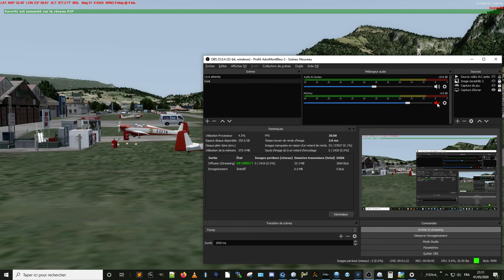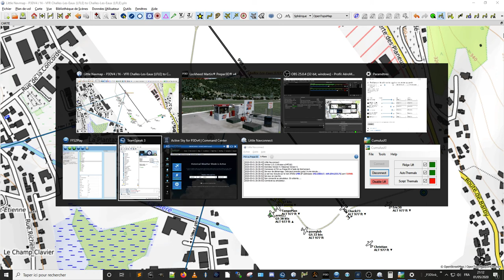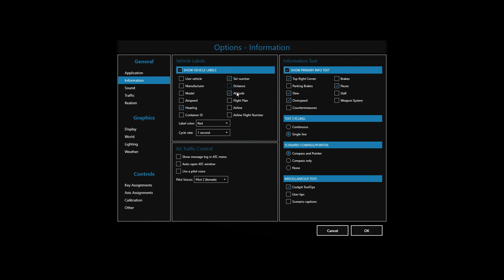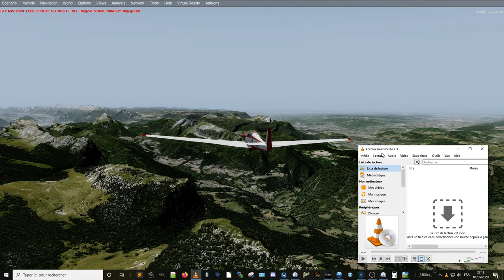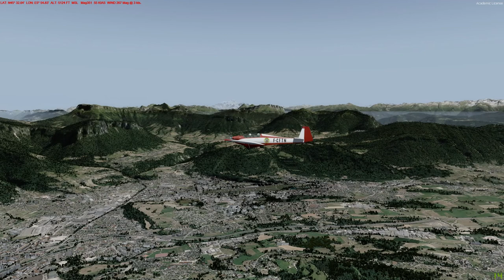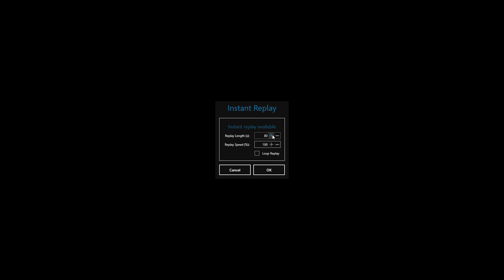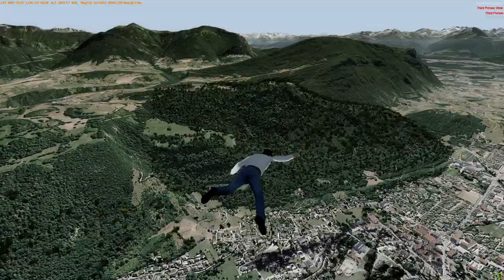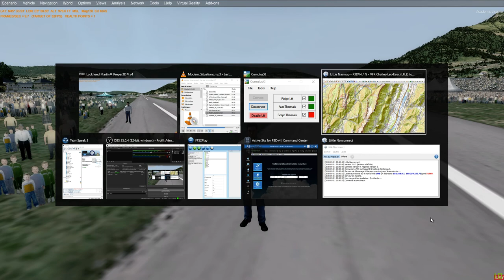TdF 100ème étape - planeur sur la Chartreuse - Vendredi 1er mai 2020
Soirée symboliquement exceptionnelle qui méritait bien une activité qui ne l'est pas moins : le vol à voile !!
Voilà donc l'escadrille partie pour cette aventure aussi inédite qu'envisagée de longue date déjà.
Et saluons aussi celui grâce auquel elle s'est si bien passée : Maître Chuck, qui a aussi été pilote de planeur dans le réel ! Il en a gardé sa passion et nous l'a bien communiquée :-)
Le plaisir d'être ensemble a fait le reste, comme toujours.

Allé, c'est parti pour des tours et des tours d'horizon, il faut s'accrocher et ne pas avoir le tournis, ça ne se regarde pas de la même manière qu'une navigation ;-))
En revanche, après la difficulté et même l'aventure d'enfin trouver LA bonne ascendance qui fait grimper si haut, la suite du vol est un pur bonheur de survoler à nouveau La Chartreuse d'aussi haut :-)

A bientôt pour un autre vol "exceptionnel" eh eh ! :-)